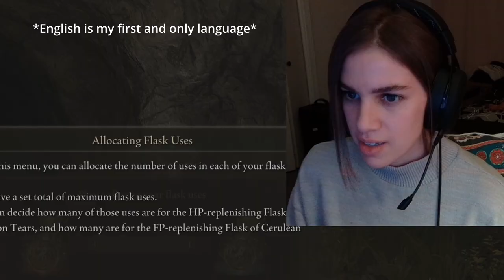Elden Ring: How to Successfully Lose Your Runes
I escape one soul crusher and manage to find the Beastman of Farum Azula, otherwise known to me as the "Rat King."

Timestamps
0:00 - Exploring Limgrave for the first time
11:15 - Groveside Cave
12:54 - Wolves of Groveside Cave
18:45 - Beastman of Farum Azula
22:31 - Outro